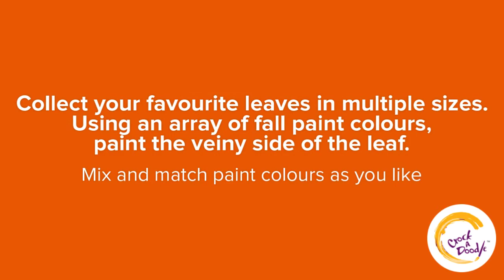Leaf Prints with Crock A Doodle Paint Your Own Pottery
Select your favourite leaves.  Maple is used here.
Paint the veiny side using different combinations of What A Yolk, Orange Crush, Pumpkin Pie, Rockin' Red, Simply Cinnamon, Kermit and MASH.
Place the leaf lightly on your piece and lightly press from the centre out.